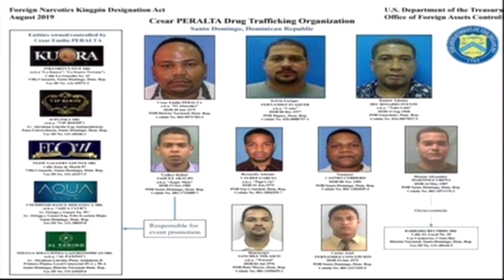Seguimiento al caso de “César El Abusador” en El Show de Nelson (2/2)